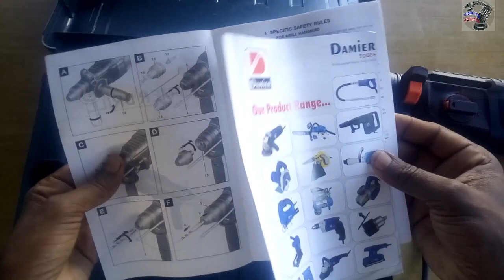New 2020 hammer drill machine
hello friends
i am rakesh Goswami
friends aaj ke es video me mane ek ander ground fitting ke liye ek bhut hi badiya tool ka unboxing karke dikhaya ha or ese use bhi karke dikhaya ha
ye hammer machine bhut hi useful ha

आप यहा से इस हेमर मशीन को खरीद सकते है